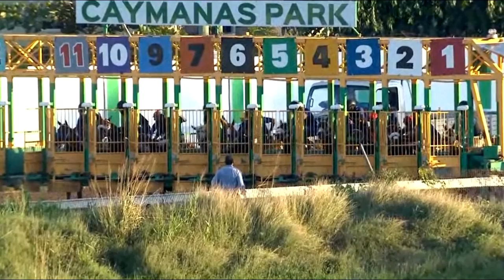Further And Beyond (JAM) - 2021 Ian Levy Cup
🇯🇲 | El tresañero Further And Beyond (JAM) galopó en el Ian Levy Cup en distancia de 1,700 metros con Robert Halledeen. Entrenado por Anthony Nunes, alcanzó su victoria número ocho en quince salidas. Marcó tiempo de 1:43 2/5 para la distancia
📹 Caymanas Park